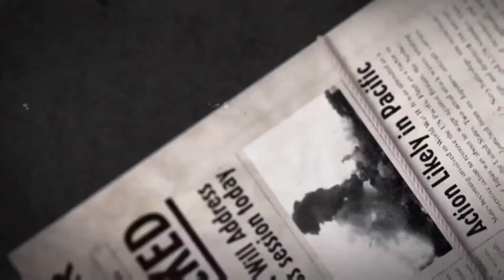The First 10 Minutes: Call Of Duty World At War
The very first 10 minutes of game play in Call Of Duty World At War
Part of "The First 10 Minutes" series where we show you the first 10 minutes of game play on all of your favorite games.